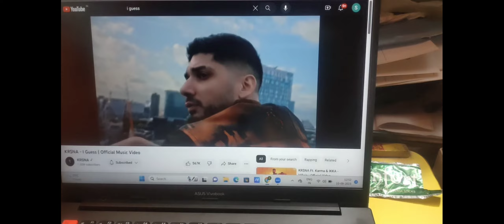My Most expensive purchase yet to come worth Rupees 25,00,000🤑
vlog70

previous vlog -
BE YOURSELF

BEyourself  BEstylish

                                          saanidhya vlogs